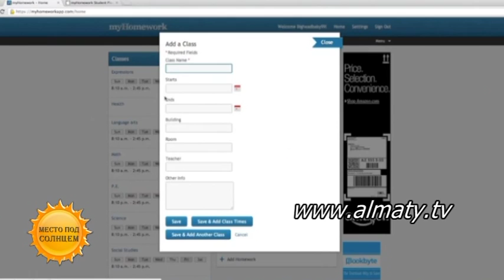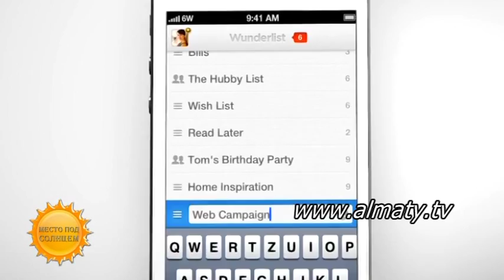Обзор гаджетов (приложение)